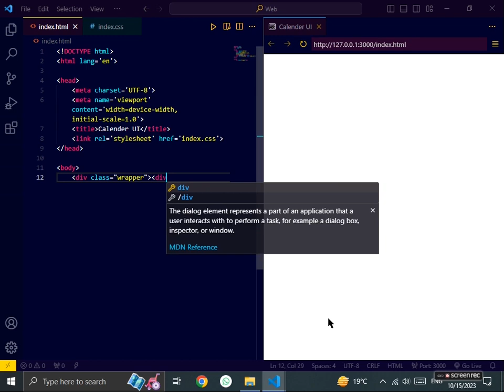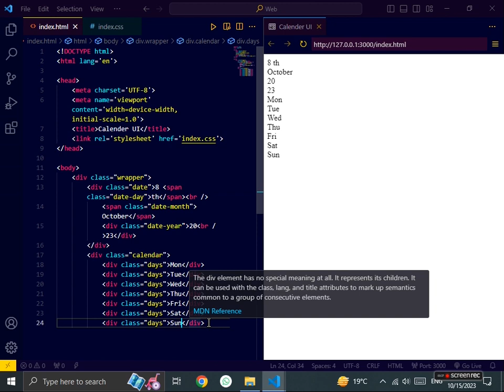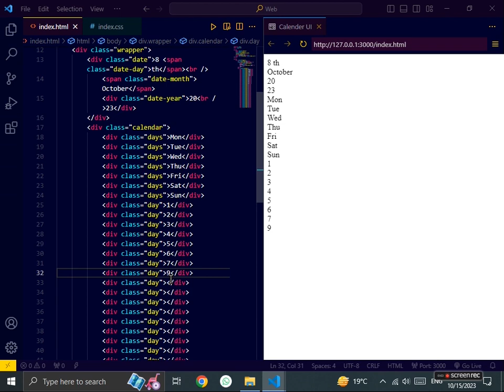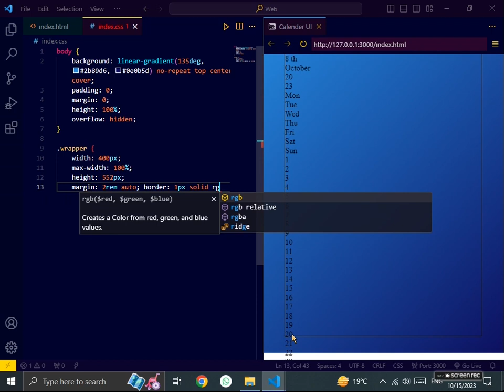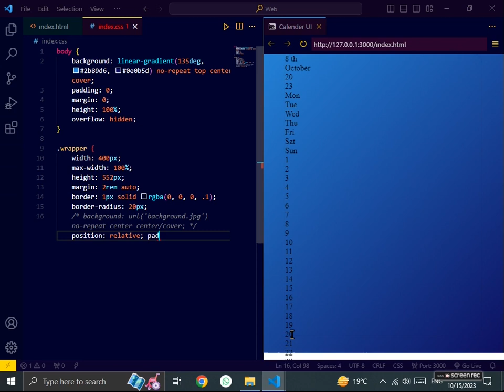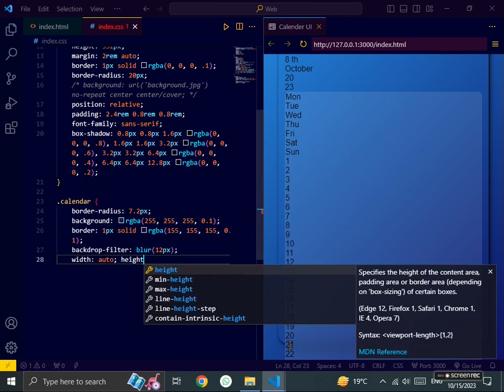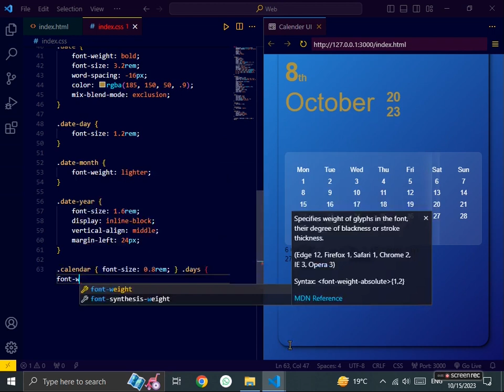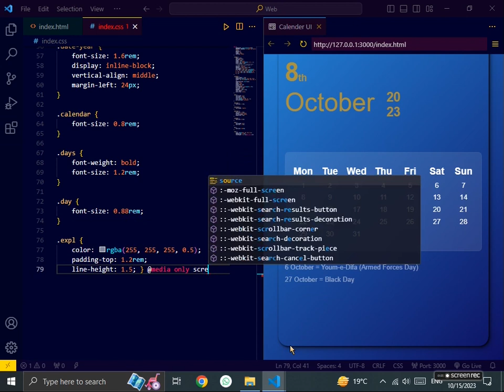Creating Awesome Calendar 📆 UI | Calendar HTML CSS | CardCraft HTML CSS and JavaScript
Welcome to CardCraft's latest HTML and CSS tutorial! In this video, we'll embark on an exciting journey of creating an awesome and intuitive calendar UI using HTML and CSS. Whether you're a beginner or seasoned developer, this tutorial is perfect for enhancing your web development skills.

**Video Highlights:**
- **HTML Structure:** Learn the fundamentals of structuring a dynamic calendar layout in HTML, providing a solid foundation for your UI design.
- **CSS Styling:** Dive into the world of CSS as we add intricate styles, colors, and effects to bring our calendar to life with an aesthetic appeal.
- **Interactive Design:** Discover how to make the calendar interactive and user-friendly, ensuring a seamless experience for your website visitors.

Join us as we uncover the secrets of crafting an elegant and user-friendly calendar UI that will elevate your web development projects. Get ready to unleash your creativity and master the art of building engaging user interfaces with CardCraft!